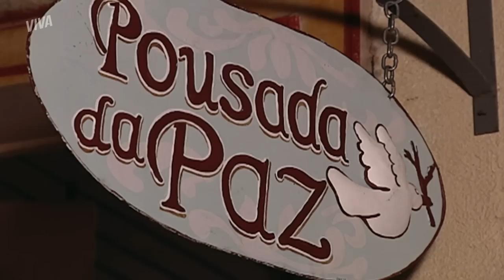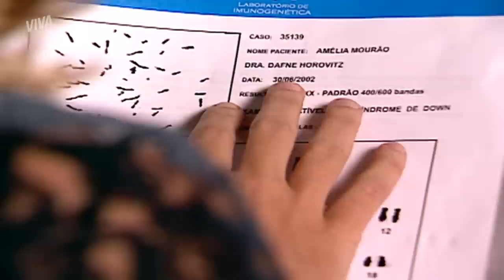EM CHOQUE!💥 AMELINHA RECEBE RESULTADO DO EXAME DE PATERNIDADE | CORAÇÃO DE ESTUDANTE | MELHOR DO DIA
Amelinha finalmente recebeu o resultado do exame que revela o verdadeiro pai de seu filho, mas o que chocou a dondoca foi outra coisa… A vilã descobriu que o filho que espera tem Síndrome de Down!

Capítulo 67, dia 24 de janeiro de 2023, terça-feira.